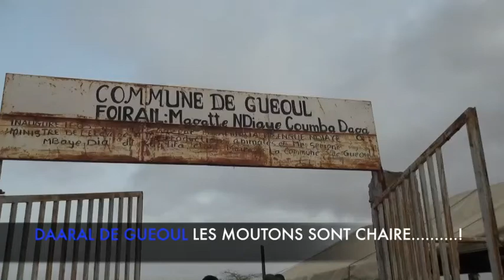DAARAL DE GUEOUL LES MOUTONS ST CHAIRES